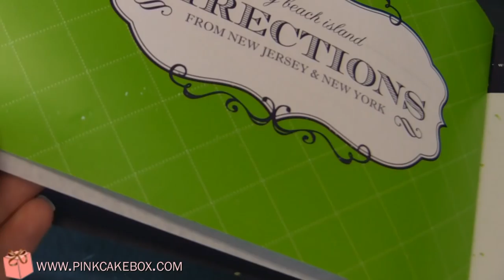Purple Monogram Wedding Cake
This 3 tier wedding cake was inspired by the couples invitation.  White peonies and the couples monogram with lime flourishes were added to match the couples invite.